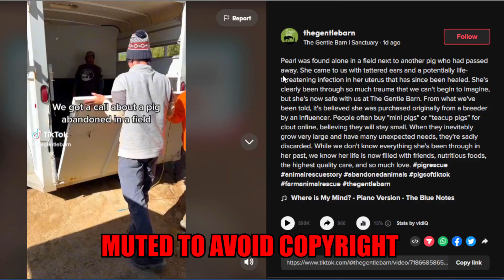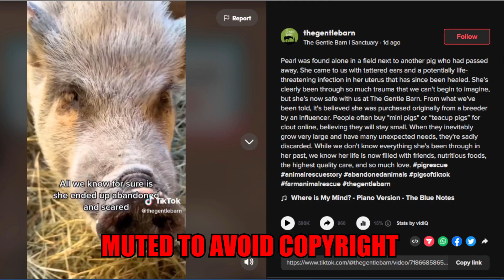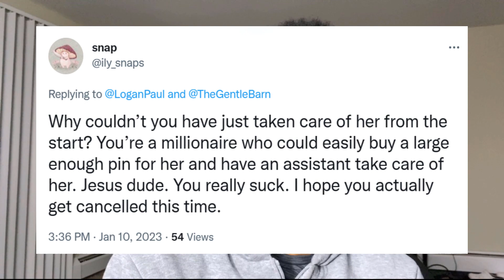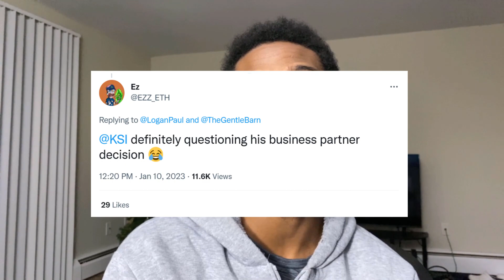Logan Paul Responds To Getting CANCELLED AGAIN (ABANDONED HIS PETS!!?)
Logan Paul is cancelled again after footage came out of his old pet pig Pearl being abandoned in a field. Logan Paul bought this pig with his ex, Chloe Bennet, and Pearl has appeared in many of Logan's videos. People don't seem to know that it wasn't Logan Paul who abandoned Pearl, but rather that when he moved to Puerto Rico he rehomed Pearl to another owner. Hopefully they get reported or Logan provides help with Pearl's health and wellness...